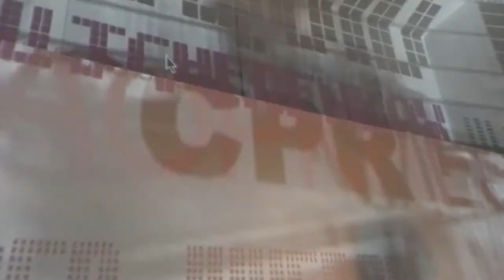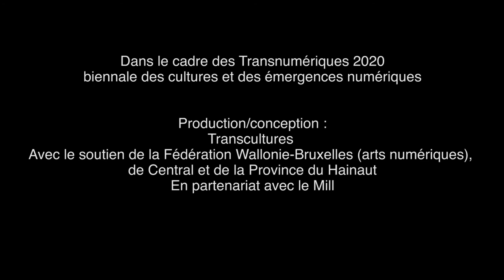06.03.2020 | Jacques Donguy - Pd extended 1 | Performance Transnumériques#7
En ouverture de la biennale des cultures et émergences numériques Transnumériques#7 (pilotée par Transcultures - Centre des cultures numériques et sonores - Belgique) et de l'exposition "Digital Icons" au Mill (La Louvière - Belgique) qui en fait partie, Jacques Donguy (auteur, performer, éditeur, pionnier de la poésie numérique - Paris) a proposé une performance poétique et multimédiatique s’articulant autour d’un ordinateur portable utilisant le programme Pure Data et d’une rétroprojection de fragments verbi-visuels fonctionnant sémantiquement (ici des mots typographiés comme dans son installation poético-environementale "Atari Poem" également montré dans "Digital Icons"). La lecture rythmique dialogue avec les logiciels de sons mis en boucle, qui peuvent aussi être des fragments de voix d’artistes (Kaprow, Deleuze, Filliou, Gysin, Burroughs, etc.). Il s’agit ici de produire des prototypes d’écriture qui fonctionnent sur deux sens (la vue, l’ouïe) au lieu d’un seul sens. Après la performance, il l'a présentée dans le dispositif de celle-ci.

At the opening of the biennial of digital cultures and emergences Transnumeriques # 7 (initiated by Transcultures - Centre for digital & sound cultures) and of the "Digital Icons" exhibition at Mill museum (La Louvière - Belgium), Jacques Donguy (Paris author, performer, editor, pioneer of digital poetry) offered a poetic and multimedia performance based on a laptop computer using the Pure Data program and a rear projection of poetic-visual fragments working semantically (as in his poetic-environmental installation "Atari Poem "also shown in" Digital Icons "). Rhythmic playback dialogues with looped sound software, which can also be fragments of artist voices (Kaprow, Deleuze, Filliou, Gysin, Burroughs, etc.). The idea here is to produce writing prototypes that work in two directions (sight, hearing) instead of only one sense. After the performance, he presented it in the same device.